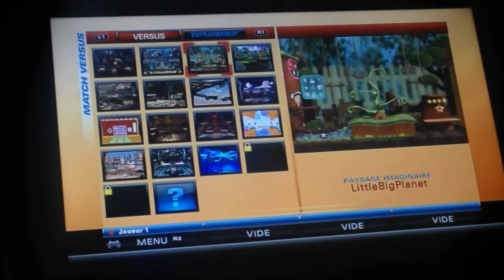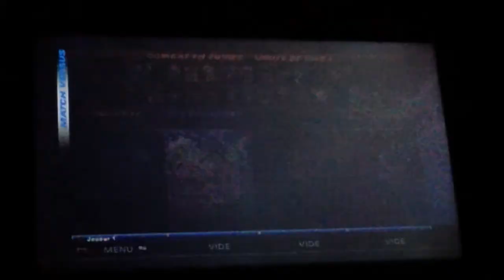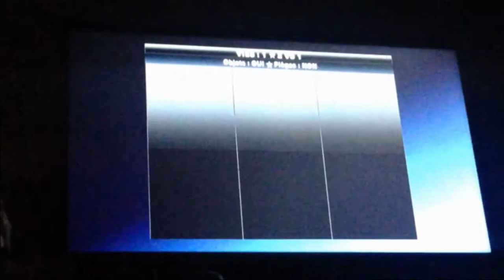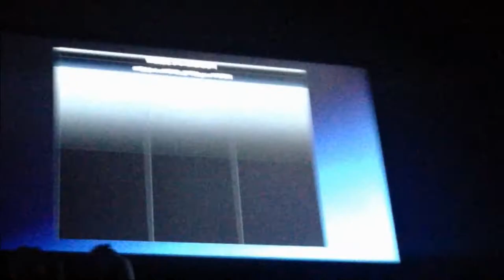SOIG VS FAT PRINCESS DANS TOUTES LES DIFFICULTÉS ! - PlayStation All Stars Battle Royale